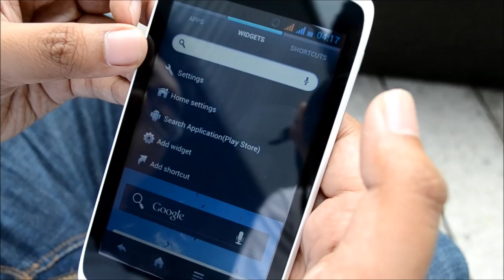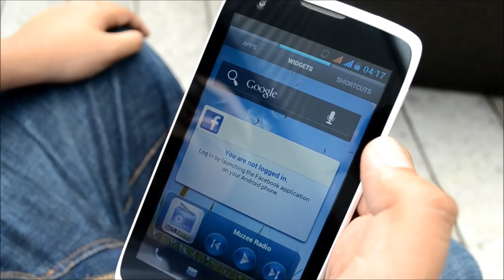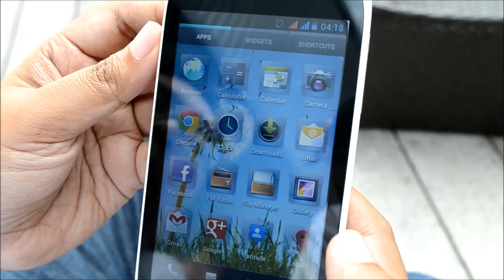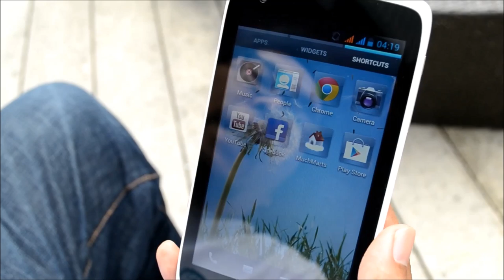Pandang Pertama Sharp SH530U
Peranti Android Sharp sebesar 5 inci dengan kemampuan 2 kad sim.